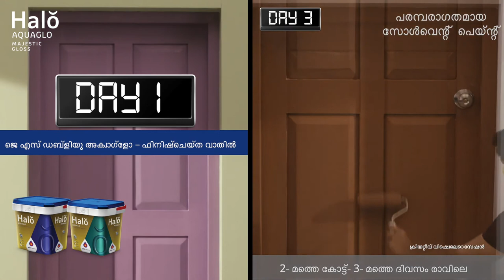Rustum colour mart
Jsw